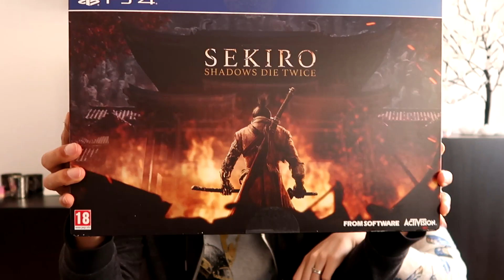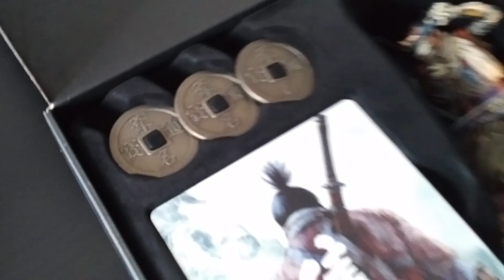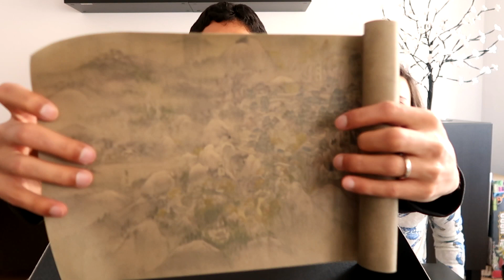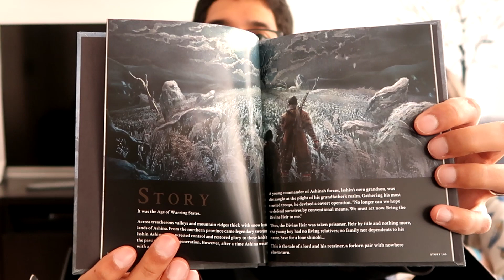Sekiro: Shadows Die Twice - Edição de colecionador - UNBOXING LINDO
Unboxing da primeira edição de colecionador da minha vida E VALEU MUITO A PENA!

Curtiu? Compartilha porque ajuda para caramba a mostrar ao mundo que existimos :) s2